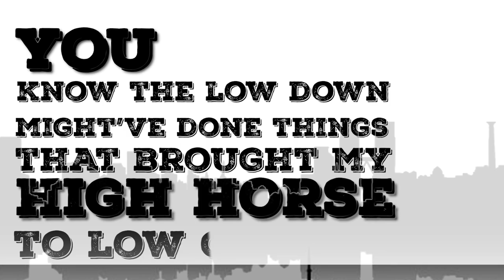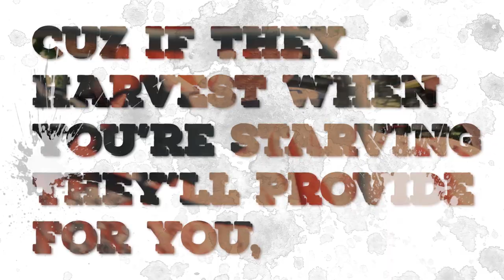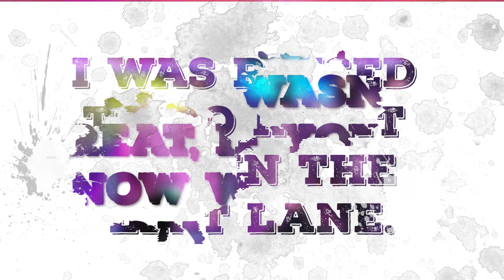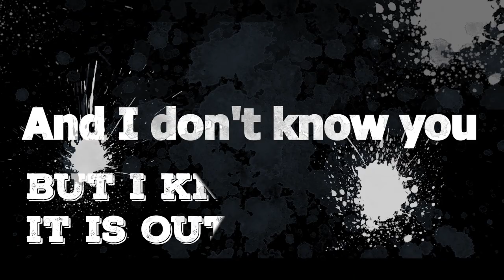Certain T & Space Kase - Out Here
We all have something to lose. Space Kase is out here dropping knowledge and wisdom in his song "Out Here". Spoken from the mind of a real one, Space Kase spreads a powerful message advising people to be cautious of decisions, embracing bettering yourself as a person, and understanding we all go through it.

About Space Kase:
Born and raised in the ever growing small town of Sturgeon Bay, Wisconsin, Space Kase has been musically involved for a long time. Before diving deep into the world of hip hop, he was a vocalist/keyboard player for heavy metal bands V.A.D. (Victims of the American Dream) and Dichotic. At the time, Space also began producing hip hop as well as drum and bass simply as a hobby all under the handle "Jester Exodus".

During a stint of incarceration, Kase began writing lyrics and came up with ideas that would later become Twoface Media and the hip hop trio-turned-duo known as Chump Service. Once released from jail, he acquired the means to begin recording and engineering mainly for Chump Service.
Eventually, 2009 came and Chump Service began performing. It wasn't until the third emcee (known as "Skills") would leave the group and Chump Service would begin performing all over Wisconsin. Although their hometown was golden for local music, it lacked events that catered to heavy metal and/or hip hop. It was time for Twoface Media to change that by setting up events that included both styles, and in later years, EDM events as well.

By 2014, Twoface Media had a roster of hip hop groups Chump Service, The Brotherhood, and Sheol Dynasty, as well as drum and bass productions by Jester Exodus and metal band V.A.D.

Sheol Dynasty (Space Kase and Tigga aka Drew Lines) began to make serious waves and became the center of attention for Space. Dropping two full length albums and completing three U.S. tours, Sheol Dynasty would eventually end on good terms with both Space and Tigga focusing more on solo music.

Space released his debut "Not What You Think" in 2019, followed by a the mix tape "Declassified" which was a compilation of previously unreleased material, some of which collected dust as far back as 2012. Soon to follow was "The Low Down" with U.K. producer DROOM, the "Let Em Know/Don't Let Em Know" split album with Pestilence, and then "Taking On The World" which featured emcees and producers from all over the world.

To wrap up his solo era would be the masterpiece "Today" which was a collaborative work by himself and producer Certain T. After that, Space plans to wrap up a few group projects that he's involved in, continue doing features for the near future, but mainly get back into production as Jester Exodus and simply focus more on studio work, engineering, and graphic design.

About Certain T:
Certain T was born and raised in Green Bay, WI. He grew up playing sports, but was attracted to music at an early age from family members who were in bands, played instruments and say in choir. He was introduced to Rock when he was 9 years old, but it wasn't long before he met Hip Hop. By the time he was 15 years old he had fallen in love with the art and enjoyed watching rap battles and cyphers with his friends. Absorbing as much music as he could, listening to and studying all of his favorite artists, he knew that he had to be a part of the culture someday. Growing up a troublemaker, he started investing his time into the production side of Hip Hop to stay productive. As the years went on, he became a Boom Bap enthusiast obsessed with 90's Hip Hop. Heavy into the underground scene, he enjoys crate digging, making beats, networking and looks forward to learning more on his journey while continuing to build with various artists.